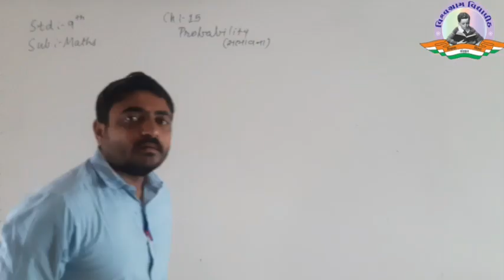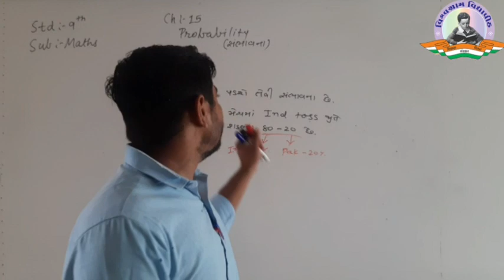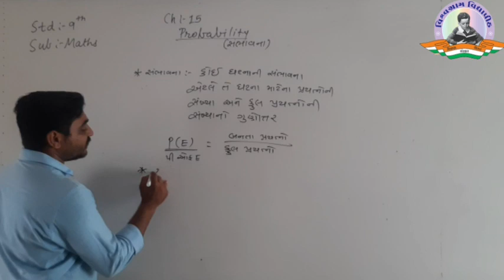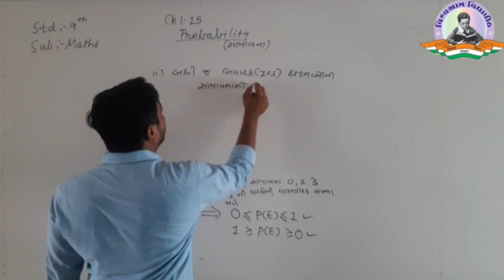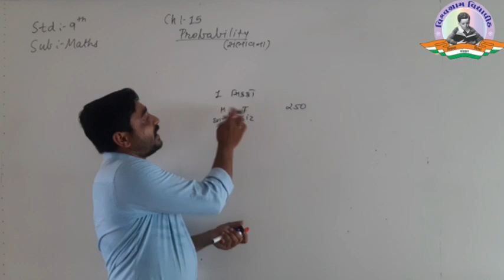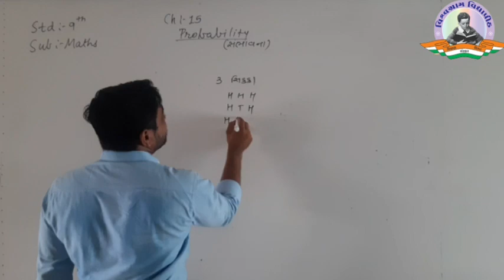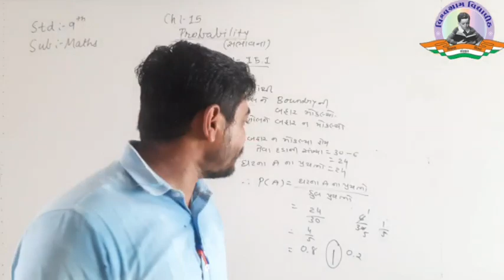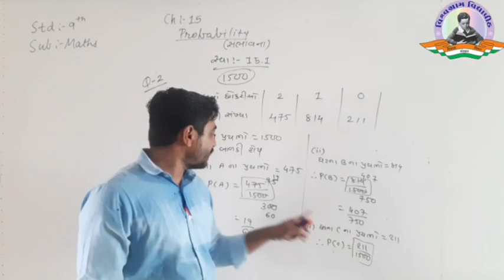Std 9 | Maths | Ch 15 -Probability | Part 1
S9 -Maths -Ch 15 P 1